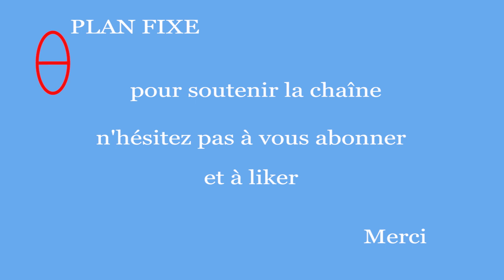BALZAC "mémoires de deux jeunes mariées"-11/19-(sous-titrés).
Ce sont 57 lettres d’amitié dans lesquelles se disent, à cœur ouvert, le quotidien et les pensées les plus intimes de deux jeunes femmes de l’aristocratie des années 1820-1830.
Mémoires de deux jeunes mariées, seul roman épistolaire de Balzac, nous fait pénétrer dans l’entrelacs des sentiments contradictoires qui animent Louise et Renée. Rencontrées au couvent, elles cherchent, chacune à leur façon, un espace de liberté au sein d’une société où, parce qu’elles sont femmes, elles doivent se soumettre à leurs parents, à leurs frères, à leur mari, aux conventions et aux considérations d’argent qui font d’elles une monnaie d’échange pour asseoir la position sociale et financière de leur famille.
Dit par Franck Dejammet.